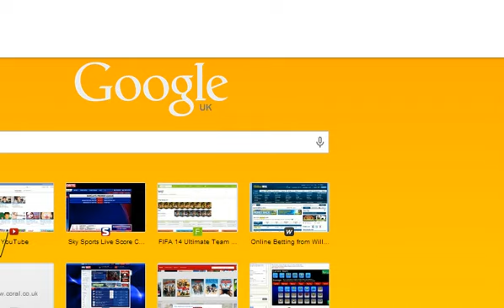Pokemon Tower Defense Story Mode Part 34: Dragons den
Yeah so this is bloody hard. One day I will beat a gym leader first time. Probably not.